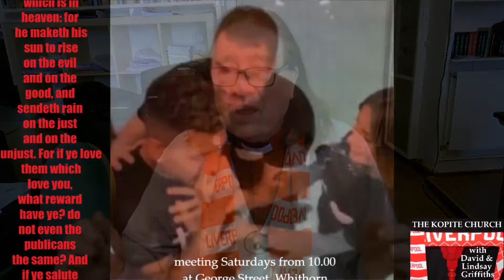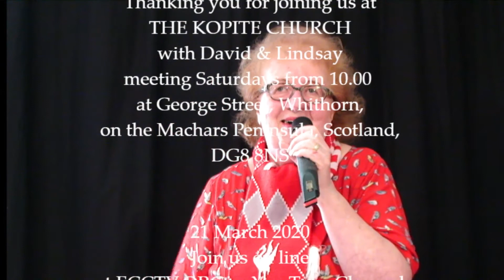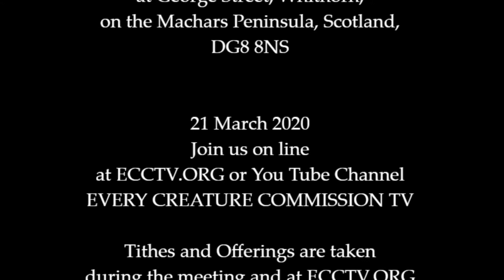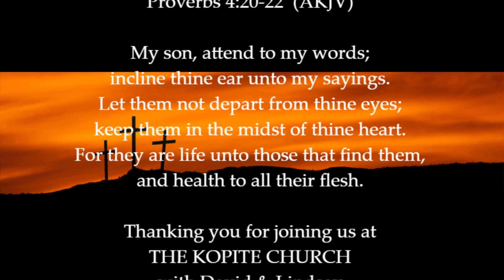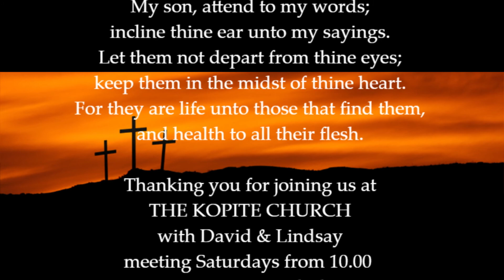21 03 20 THE KOPITE CHURCH with faith in our hearts!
First Kopite Church Meeting through David and Lindsay Griffiths with "faith" in their hearts.